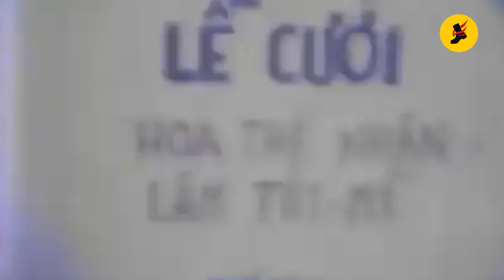LK Cô Hàng Xóm | 60s 70s Greatest South Vietnamese War Songs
Danh sách bài hát:
1. Cô Hàng Xóm (Lê Minh Bằng) – Mạnh Quỳnh
2. Người Tình (Phương Kim) – Băng Tâm
3. Tâm Sự Người Thương Binh (Tú Nhi) – Trường Vũ
4. Hồi Âm (Châu Kỳ) – Trường Vũ
5. Trở Về Cát Bụi (Lê Minh Bằng) – Trường Vũ
6. Đám Cưới Nhà Binh (Minh Kỳ, Vũ Chương) -  Ánh Minh, Asia 4